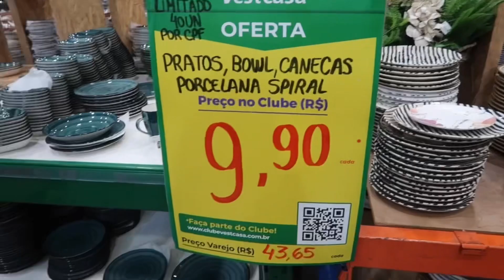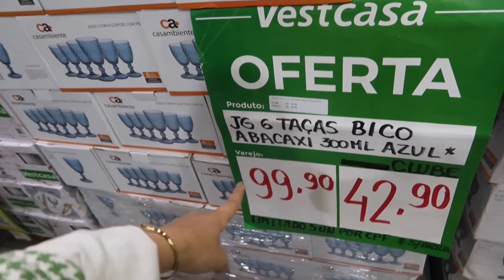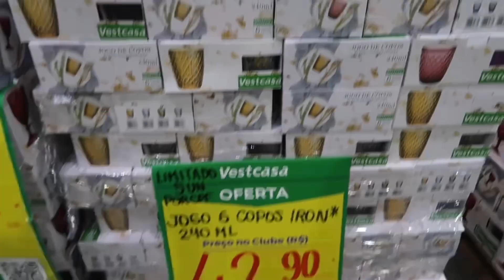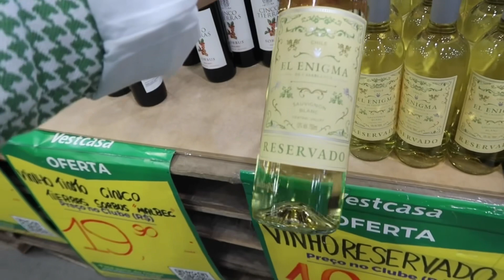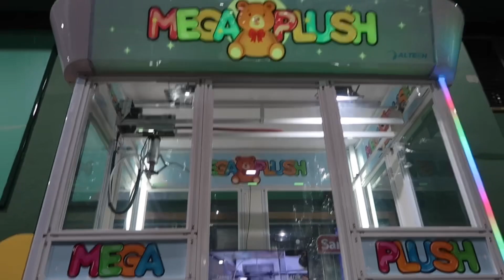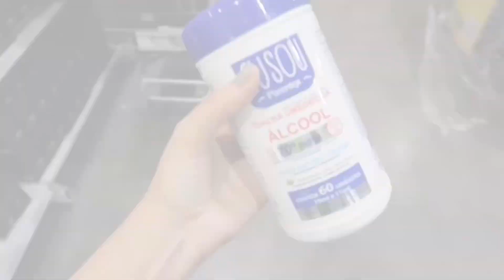MEGA VESTCASA: PRATOS, CANECAS, TAÇAS, TUDO PARA SUA CASA!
Comprinhas da Mega Vestcasa Marginal com vários itens em promoções da Porto Brasil! Pratos, bolws, itens para pets e mais!

Endereço:
Av: Ernesto Igel, 429 - São Paulo